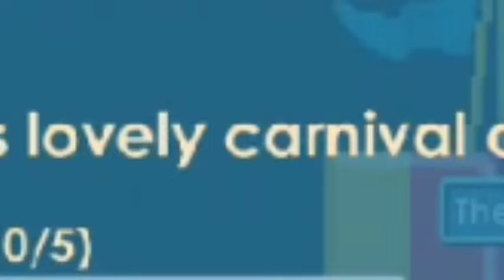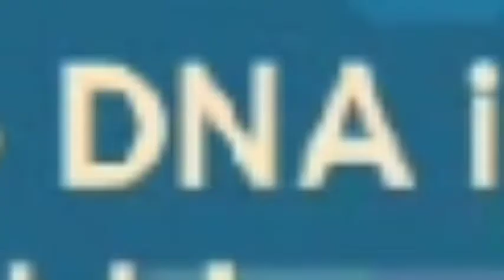ScAmMaStEr Growtopia.Exe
Ringmaster scam me : '(
Btw i have a good news maybe i will get a new laptop? Not sure and i can make video better than phone that screen was so big. : D
Btw Enjoy My Video